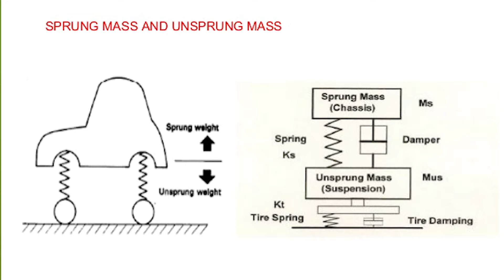Why disc brakes have holes | Ventilated disc brake vs disc brake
When the brake pad grabs the rotor, it creates friction, which creates heat. ...
A wet brake rotor is slippery and difficult for the brake pads to grab. Having drilled holes on a brake rotor makes it easy for heat, gas and water to be quickly moved away from the rotor surface, keeping the brake performance strong.